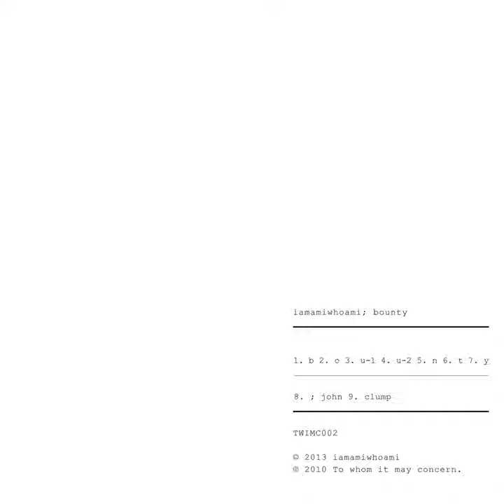o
o · iamamiwhoami · ionnalee · Claes Björklund · Jonna Lee

bounty

Producer: Claes Björklund
Producer: Jonna Lee